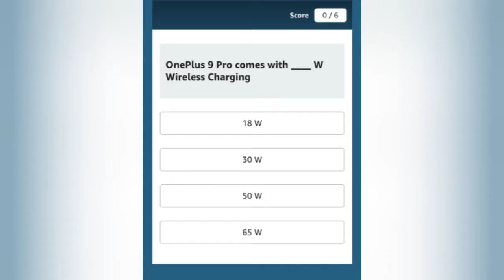OnePlus 9 Pro comes with ____ W Wireless Charging